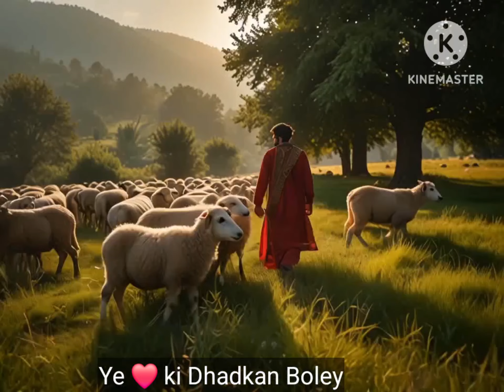Mera dil hai tere sath hitsongs superhitseen #superhit